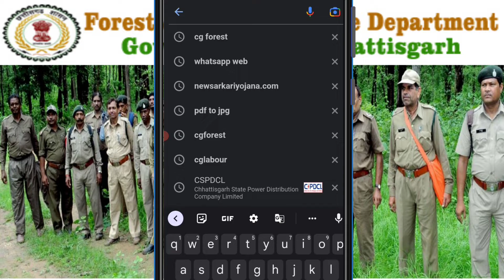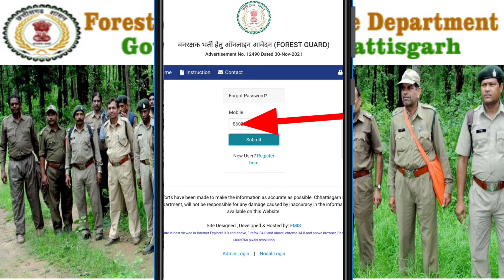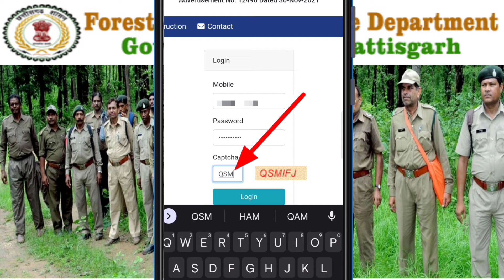CG Forest Gaurd Admit Card जारी | पासवर्ड भूल गए लॉगिन कैसे करें | Forest Gaurd Admit Card Download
Cg Forest Guard भर्ती परीक्षा हेतु सबसे Best Book खरीदने के लिए नचे दिए लिंक पर क्लिक करें-👇👇👇👇👇👇👇👇👇👇👇👇👇👇👇👇👇👇👇

वनरक्षक भर्ती से संबंधित पूरी जानकारी देखने के लिए नीचे दिए लिंक पर क्लिक करें 👇👇👇👇👇

छत्तीसगढ़ वनरक्षक भर्ती आवेदन फॉर्म। Cg Forest Guard Vacancy Apply Online|
Application form People always ask-
1.Cg vanrakshak bharti 2021 syllabus
2. Cg vanrakshak bharti 2021 salary
3. Cg vanrakshak bharti 2021 apply online
4. Cg vanrakshak bharti 2021 admit card
5. Cg vanrakshak bharti 2021 exam date